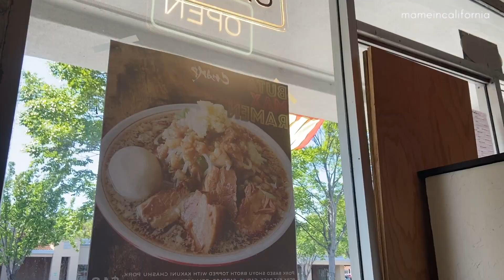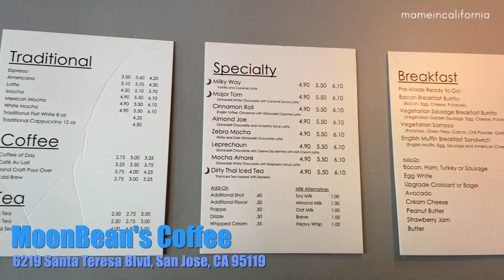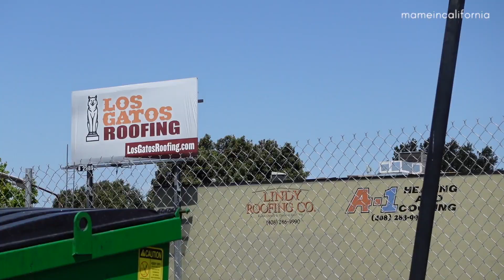サンノゼで大盛りラーメンを食べて美味しいコーヒーを飲む国際結婚夫婦の週末デート | 街並みと共にアメリカの残念な現実をご紹介 | Moonbean's coffee | Ramen Champ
週末にサンノゼの新しいラーメン屋さんで美味しいラーメンを食べました！
サンノゼをドライブしつつアメリカの残念な現実についてご紹介してみました。

🐾カリフォルニア州ベイエリアで美味しいものをたくさん食べるアメリカ生活日常記録

⌠about me⌡
こちらのチャンネルでは、アメリカ生活、３匹の愛犬たちとの生活記録、
国際結婚夫婦の日常を配信しています♡

Hello! I’m a Japanese girl living in Bay Area, CA.
I’m creating contents about my life in US, my dogs and international marriage life.